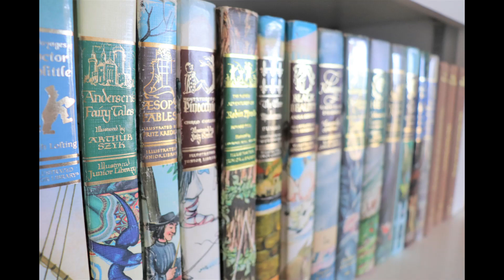EP012 – Baby Rabbits, Latin, Creative Process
James and Rebecca discuss:
– Homestead update: their new baby rabbits 0:00:19
– Homeschool update: their approach to teaching Latin 0:03:52
– Discussion topic: the importance of getting started in the creative process and the source of creativity 0:06:06